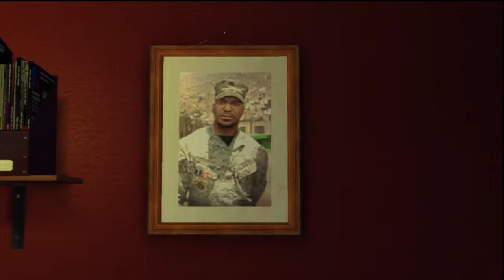GTA IV Ballad of Gay Tony Playthrough Part 1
Just got both Episodes of Liberty City and the first plathrough is going to be of The Ballad of Gay Tony.